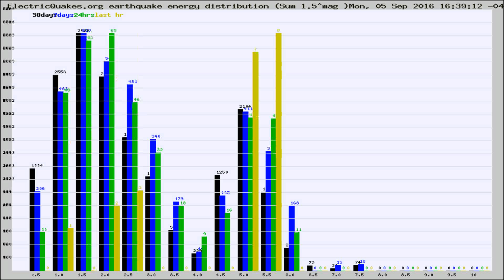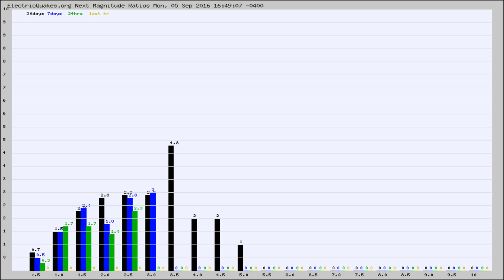Todays_Hourly_World_Earthquake_Statistics_from_ElectricQuakes.org_09-05-16+17:02:01